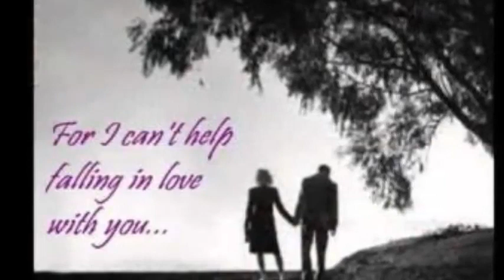Can,t Help Falling in Love / Trumpet Solo by h.y. choi